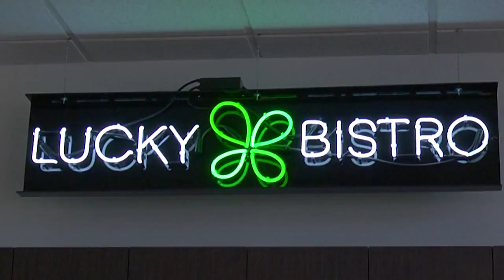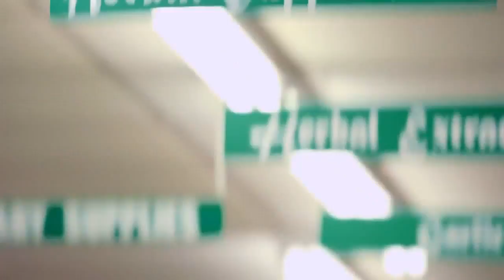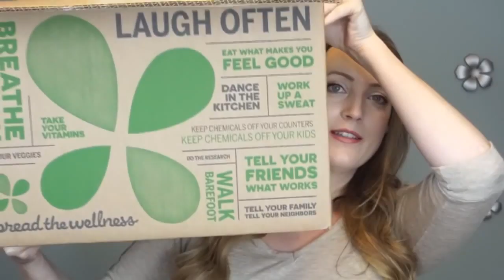Another Thing Lucky Vitamins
Dawn Stensland Mendte takes us on a tour of 'Lucky Vitamins' and how they are superb for good health.